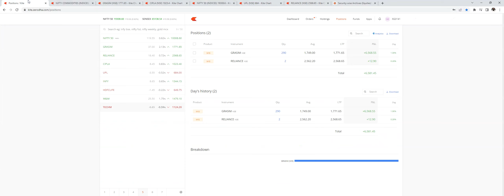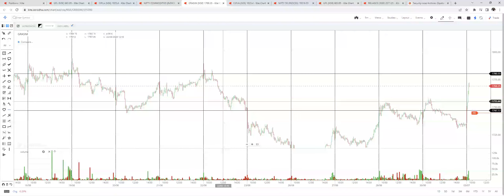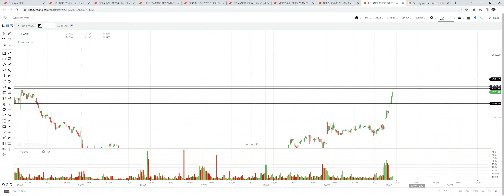Live trade execution